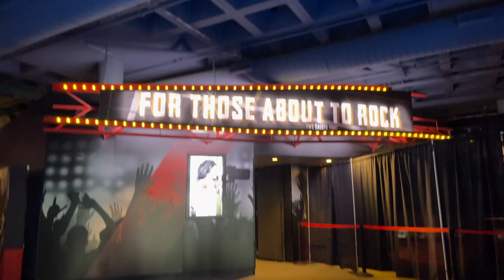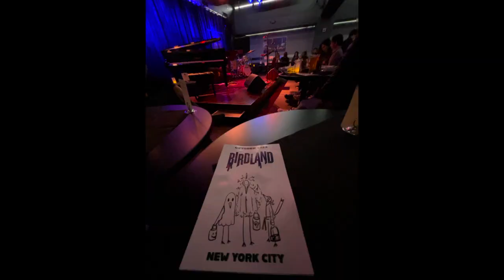Recap of my year (2023)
A lot of the clips shown in this video are from the "Live" pictures I took on my iPhone, and were able to transfer them to a 2-3 second video. The rest of the videos were captured by my friends or myself

Clips from the beginning to end:
1. One of the first videos from when I adopted my cat Rocks
2. Setting up my drum set in the living room
3. Going to the Van Gogh Museum with friends
4. Checking out a nearby lake
5. Camping up north in the cabin with friends
6. Inside the cabin
7. Checking out the Lake Placid area with friends
8. Delivering for Amazon
9. Making a traditional family pie recipe
10. Attending at my first Red Hot Chili Peppers concert with friends
11. Hosting a drum circle at a nearby YMCA
12. Entering the Rock n Roll Hall of Fame Exhibit with friends
13. Outside of the Rock n Roll Hall of Fame Exhibit
14. Finishing a day at the Cedar Point Amusement Park with friends
15. Taking a break from work at a scenery area
16. Checking out the artwork at a nearby café
17. Kayaking at a nearby lake
18. Attending my first goat yoga class with friends
19. Attending my first jazz performance
20. Getting to meet Steve Smith
21. Attending at my first Counting Crows concert
22. Checking out the Green Lakes area
23. Spending the day at a nearby beach
24. Attending at my first Peter Frampton concert
25. Inside the sound booth of The Big Blue studio
26. A moment prior to recording
28. Picture of Liberty Devitto and I in the studio
29. Hiking one of the mountains in The Adirondack Region
30. Rescuing my second cat
31. One of the first videos of Roxy and Rocks together
32. Relaxing at a nearby stream
33. Hiking at a nearby trail
34. Visiting one of the drum shops in NYC
35. Attending at a jazz performance in NYC
36. Inside a interactive museum in NYC
37. Walking through a nearby trail in the Fall
38. Watching the sunset
39. Celebrating my friend's 26th birthday (or is she 62?)
40. Viewing a snowy road
41. Checking out a nearby house with Christmas lights

There were more memories made this year that I didn't capture, but it was a great year overall.